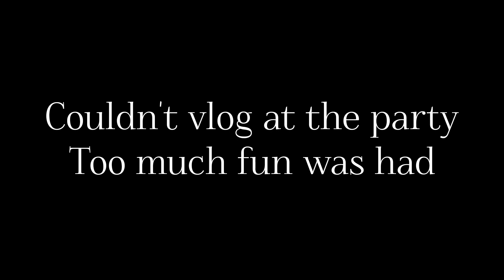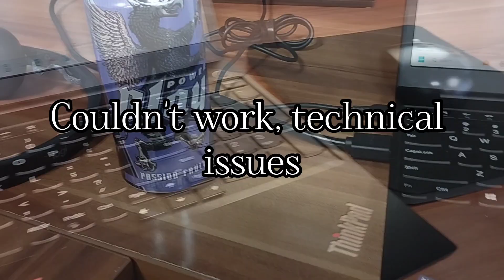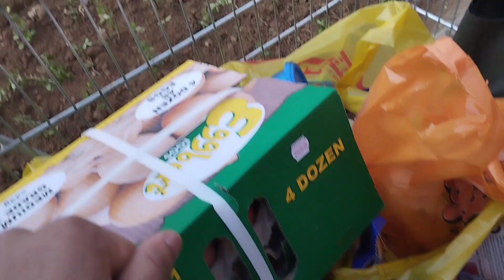Adulting EPs: 3|| Move with me| let's go to Mbombela| Randomness in between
Hi loves💞💞

As per usual, let's do this life thing again!
This time we are in between 2 provinces

I hope you enjoy watching this as much as I enjoyed filming it!

Musician: Philip E Morris

Musician: ASHUTOSH